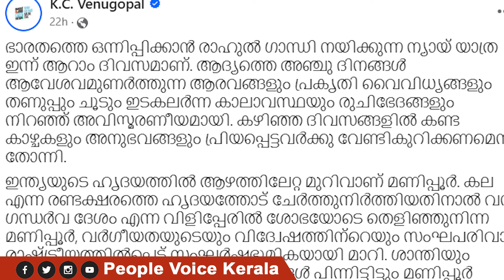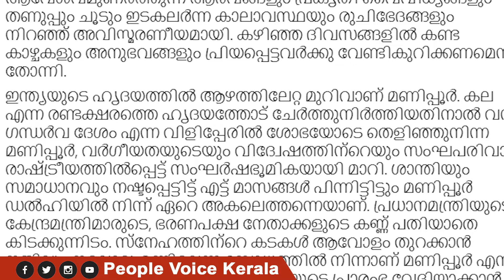രാഹുൽ ഗാന്ധിയുടെ ഭാരത് ജോഡോ ന്യായ് യാത്രയെ ഇത്ര മനോഹരമാക്കി വർണ്ണിക്കാൻ മറ്റാർക്കും കഴിയില്ല.